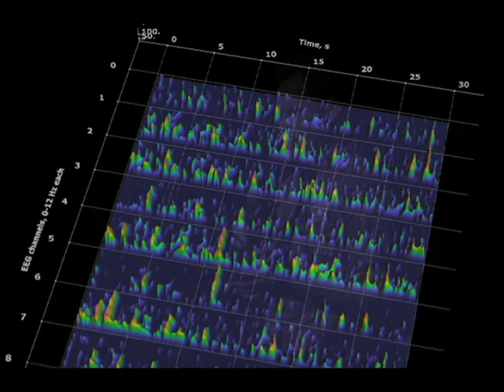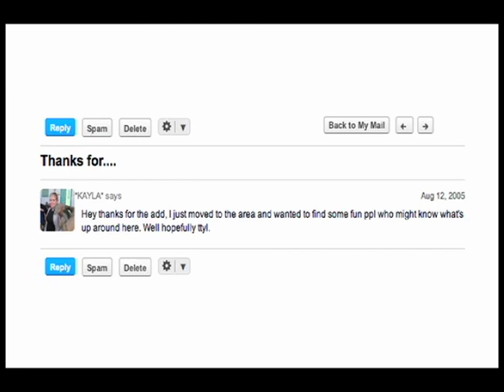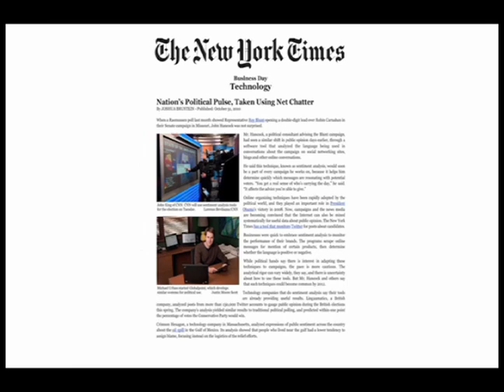Serendipity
Justin Scott presents Serendipity at Ignite Sebastopol 6